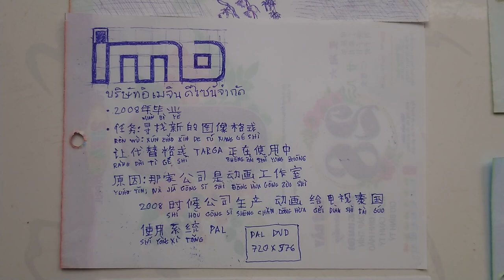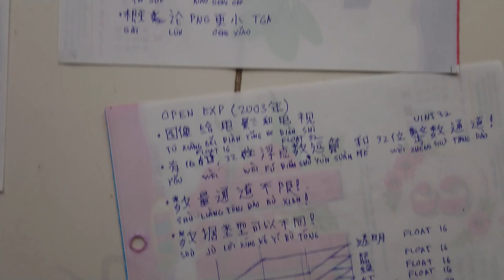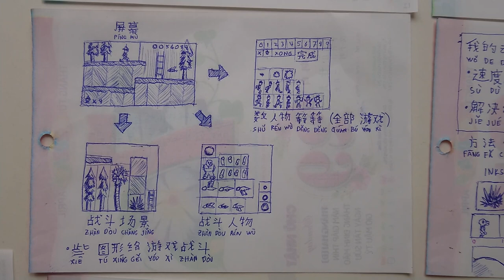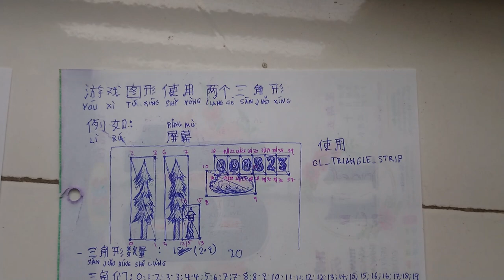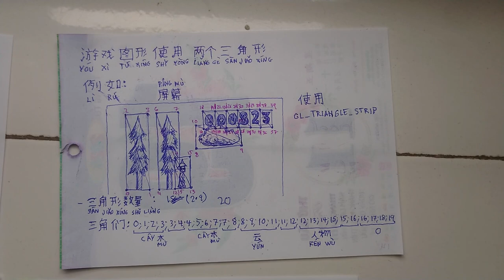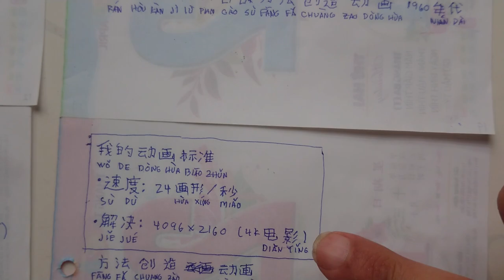Sự Nghiệp Của Tôi 我的事业 - Phiên Bản Tiếng Trung 中文版